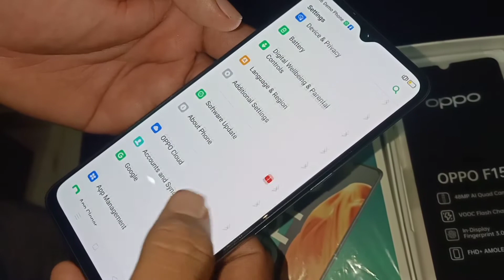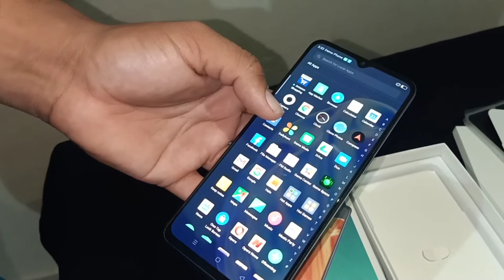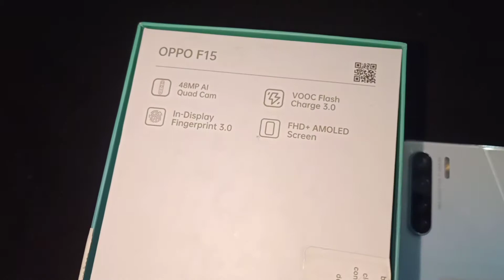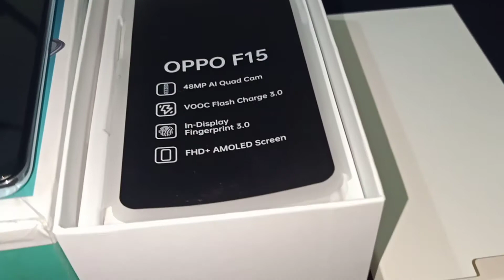Oppo F15 unboxing and review full details must watch 4G Digital world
4G digital world

       All mobile is available 👎

NB.99902932

       Sales and  all service

City : Kozhikode

Place : pavangad
Puthiyangadi